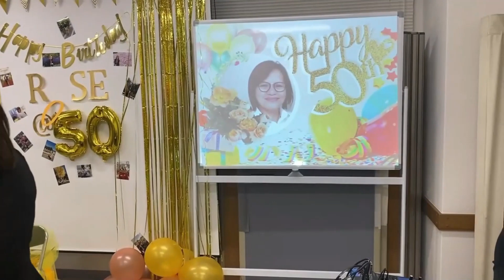Ate Rose 50th Birthday Vlog